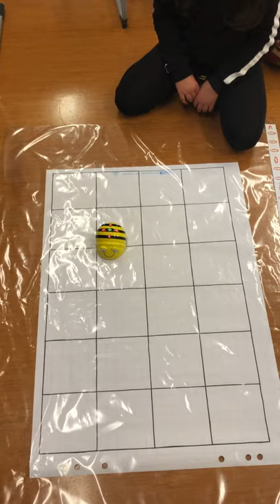Unsere Bienen stechen nicht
Digitale Medien sind in unserer Zeit ein Muss für den innovativen Unterricht. Mit den Programmierungs-Bienen, den sogenannten „Bee-Bots“, lernen Kinder spielerisch zu programmieren. Das Verstehen und Lösen von Problemstellungen wird auf einfache Art und Weise trainiert. Dies fördert das informatische Denken und das kreative Problemlösen bereits in der Volksschule. Die Bee-Bots (kleine Roboter) werden von den Kindern mit einfachen Befehlen programmiert (vorwärts, rückwärts, links drehen, rechts drehen, Pause und löschen) und führen nach Drücken der Taste „Go“ diese Befehle durch. Die Schritte zum Ziel (Raster auf dem Boden) müssen also vorab geplant werden. Einsetzbar sind die Bienen in jedem Fach und zu jedem Lerninhalt und wirken sich sehr motivierend auf unsere Schülerinnen und Schüler aus - sie werden fleißig wie Bienen!